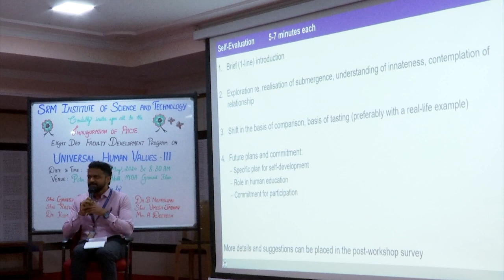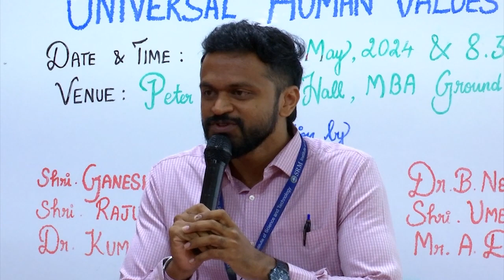Sharing: Prithviraj R